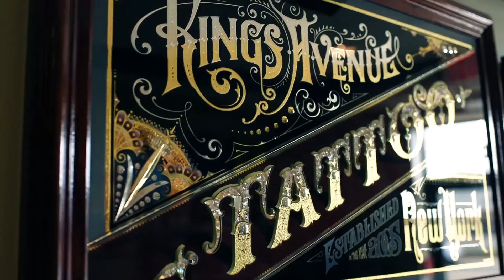Mike Rubendall: Tattooing at Kings Avenue Tattoo Vol. 6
Mike Rubendall completes the dragon side of this leg sleeve and moves onto the Namakubi side.